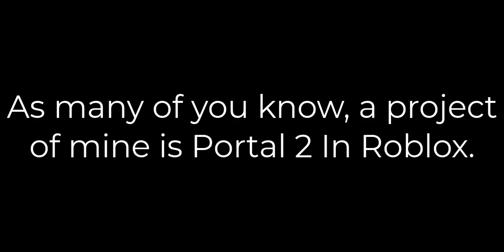Portal 2 In Roblox UPDATE! (and a announcement)